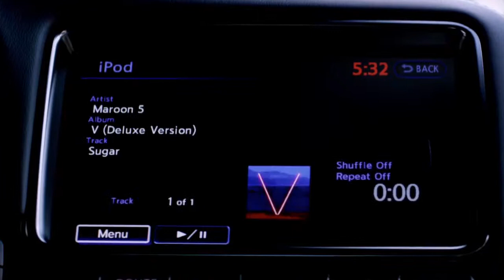Adam Levine accepts Nissan’s challenge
Adam accepts Nissan’s challenge to attempt to sing while getting whipped around in the GT-R. This should be good! ‪#‎VoiceOffTheStage‬